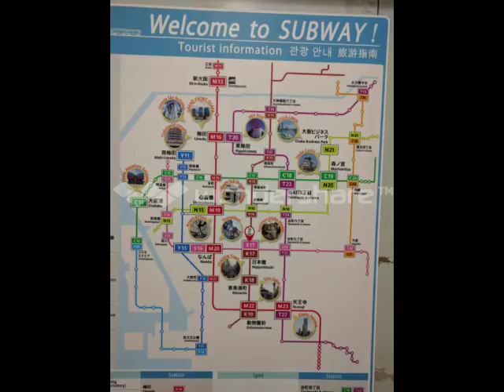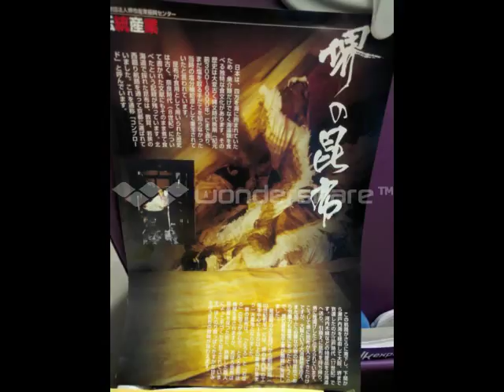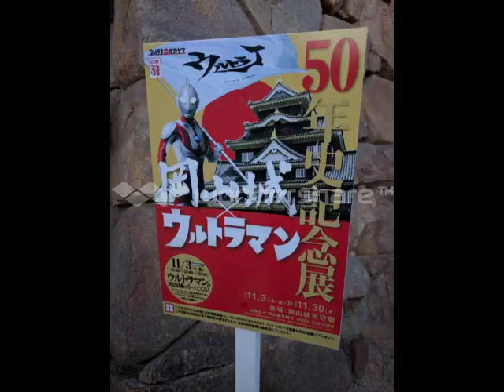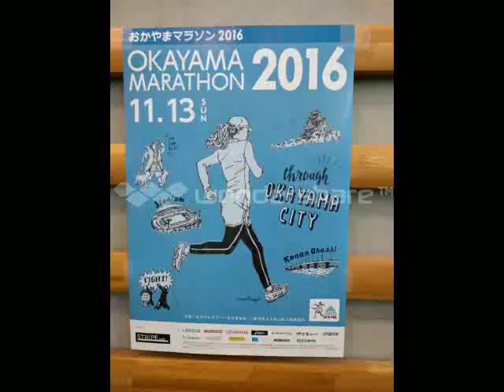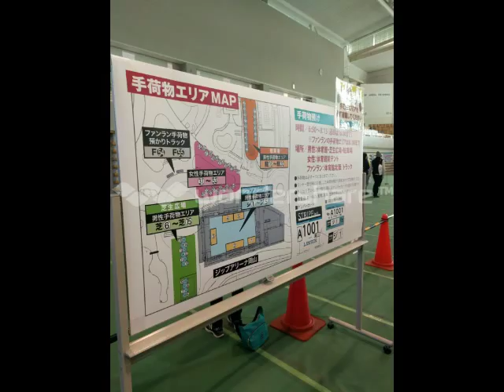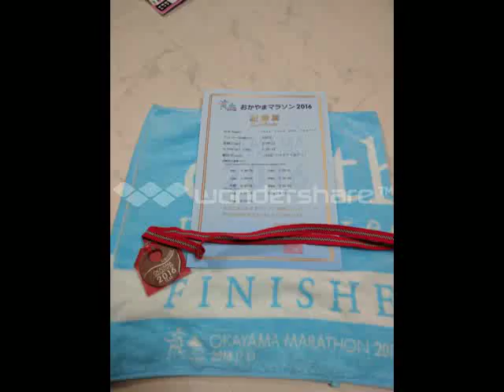West Japan 11 2016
japan marathon
Seto Shimanami Kaido cycling road